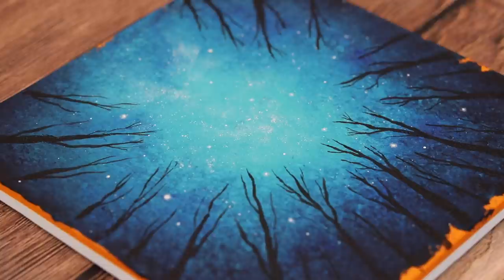Fall in love ❤️ Forest Sky Painting #303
Hello 💕
Today I painted fall in love ❤️ forest sky

* Canvas size : 27*27
* Acrylic paint Brand :  winsor & newton, Alpha
* My Video 04:36 ~ Shows the paints and brushes I used.